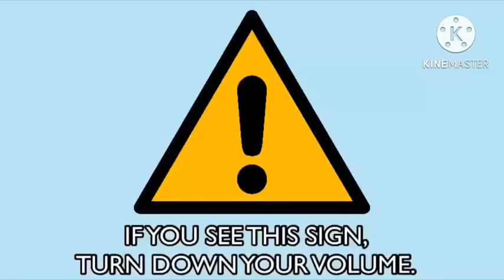My Favourite Characters Once Said Part 192